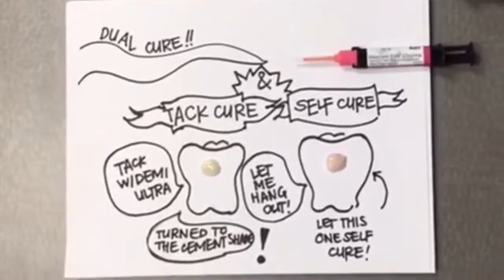Chroma Tack vs Self